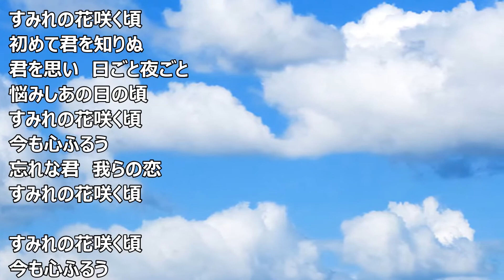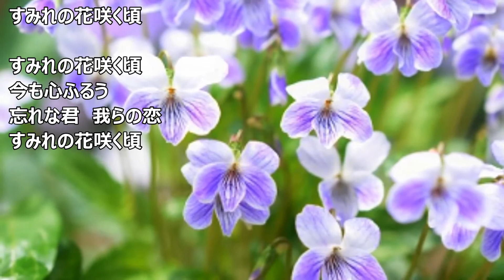すみれの花咲く頃 歌